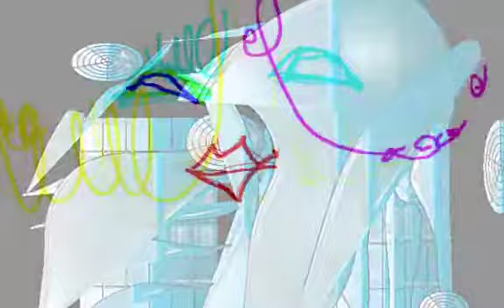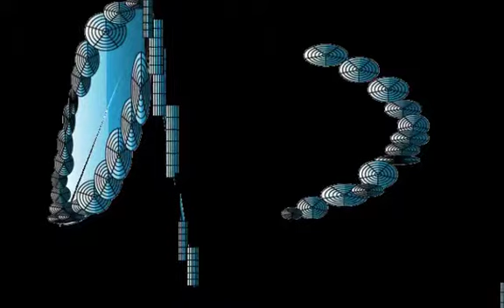3D ELEGANCE/Graphic Design and Music and Movie By Yoshikazu Oshiro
3D ELEGANCE ARCHITECTURE BUILDING

CONRTAST VIRTURAL FRACTAL MIXER

CYBER POP HYPER TEXT

3D ELEGANCE/Graphic Design and Music and Movie By Yoshikazu Oshiro
Music/Composition/Performance/Arrange/Produce/Graphic/Design/Yoshikazu Oshiro
Painter/Graphic Designer/Musician/Poet/Photographer/Dancer/Critic/Multimedia Artist/Yoshikazu Oshiro